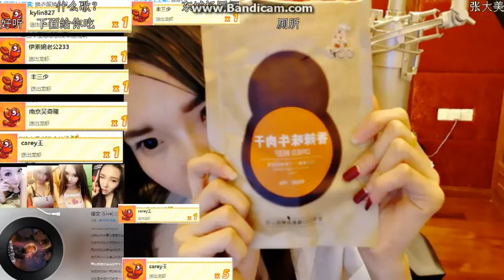熊貓TV 160208 PEG組合 PANDA第一網紅 01過年好